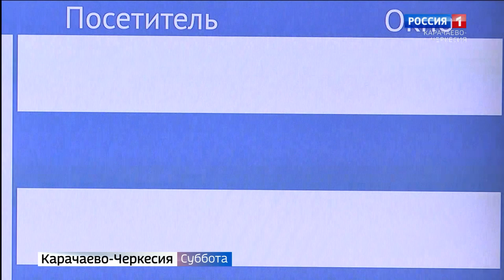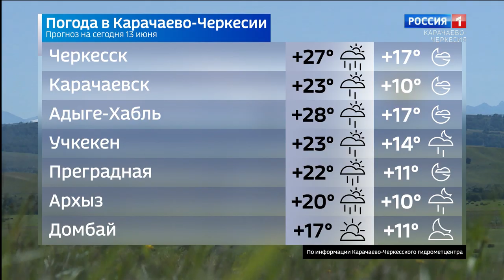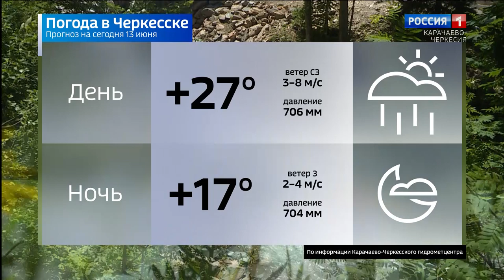Вести в субботу. Карачаево-Черкесия 13.06.2020